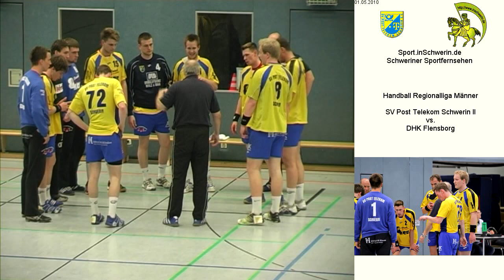Handball Regionalliga Männer 28:40 (16:24) SV Post Schwerin II - DHK Flensborg